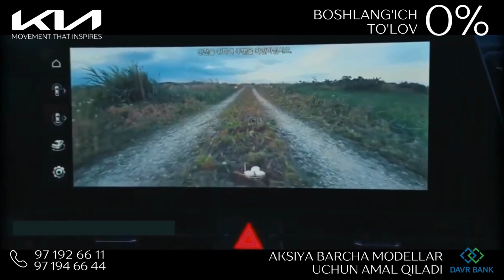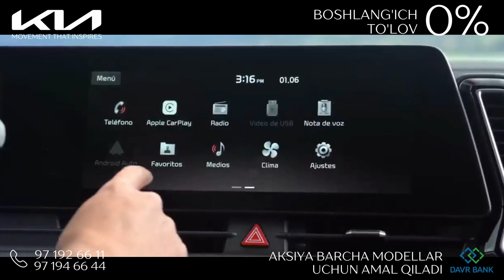Kia o'z mijozlariga qulaylik yaratishda davom etadi!!!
Endilikda barcha turdagi KIA avtomobillarini

Boshlang'ich to'lovsiz✅
0% rassrochka 12 — 18 oy muddatgacha✅
30 mln so'mgacha chegirma✅

Bilan xarid qilish imkoniyati mavjud!

Qo'shimcha ma'lumot olish uchun hoziroq mutaxassilarimiz bilan bog'laning!